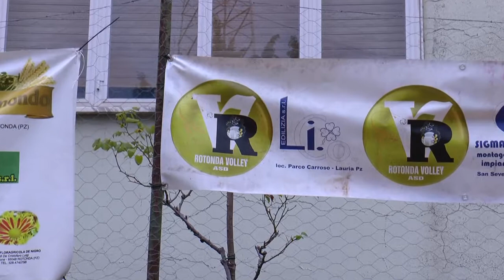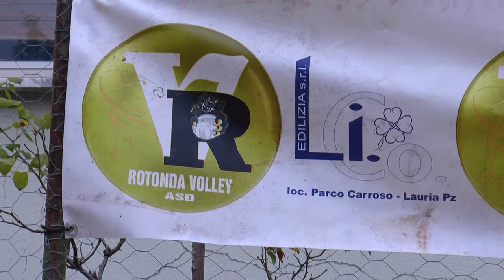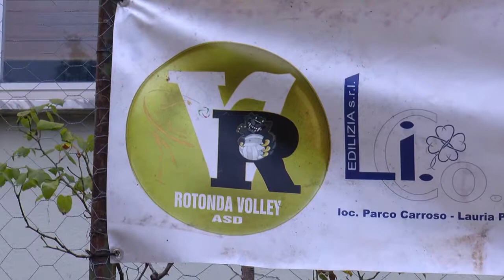Maurizia Cacciatori intervistata dalla redazione di Viggianello Vacanze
la redazione di Viggianello Vacanze News insieme con Maddalena Palazzo è stata a Rotonda per Intervistare Maurizia Cacciatore ex Capitano della NAZIONALE ITALIANA PALLAVOLO, Ringraziamo la società di Pallavolo Rotonda Volley per l'ospitalità,